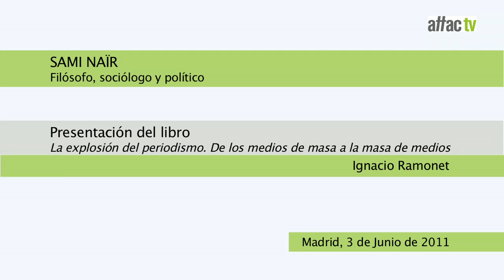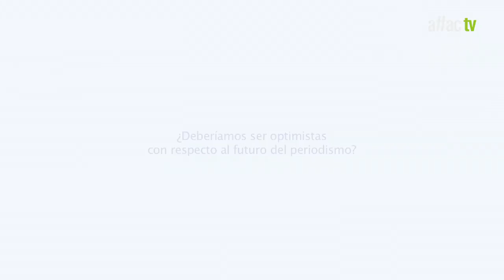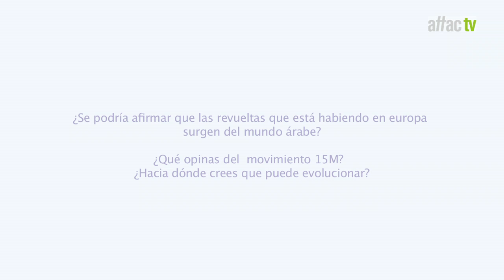Sami Nair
Entrevista realizada a Sami Naïr con el motivo de la presentación del libro "La explosión del periodismo. De los medios de masa a la masa de medios" de Ignacio Ramonet. Sami Naïr reflexiona sobre la actualidad y el fututro del periodismo. Además analiza hacia dónde pueden evolucionar las revueltas europeas y árabes y cuáles son las diferencias entre las mismas. Por último expone sus propuestas para pasar de la indignación a la proposición.